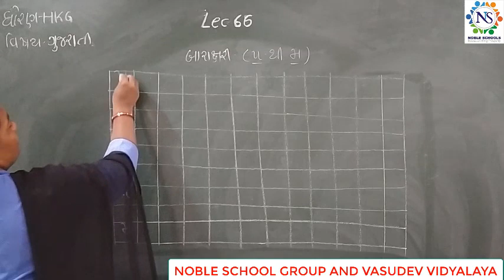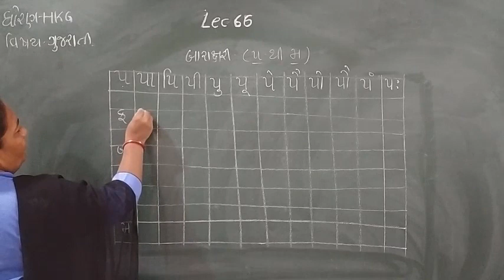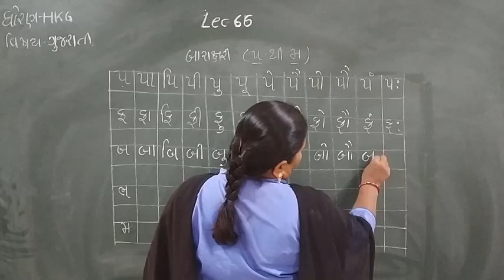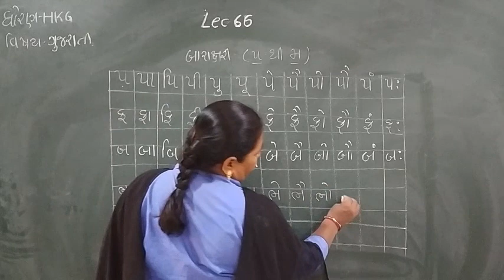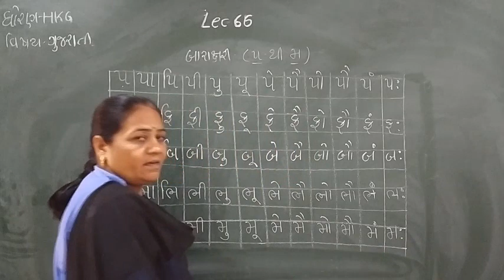Standard -H.K.G Gujarati Semester - 2 Lecture - 65 by Dakshamadam